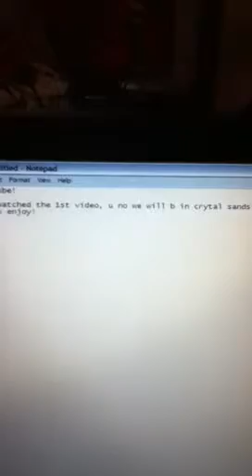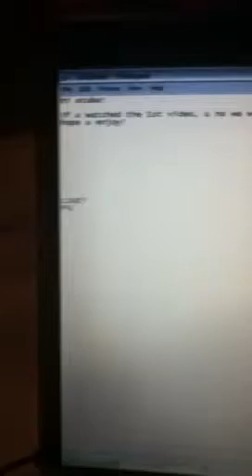World tour pt.2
Sorry 4 the interruptions. Next vid coming soon!